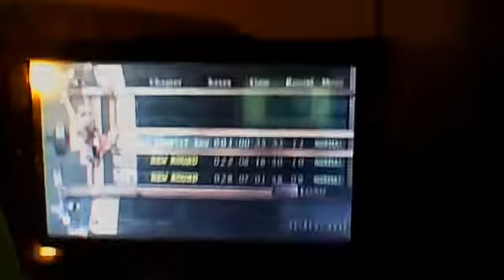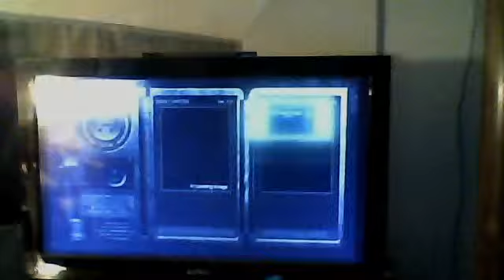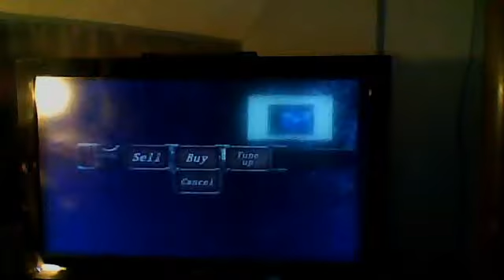Resident Evil 4 Part 4 The Gun Wielding Cook joins Leon123900